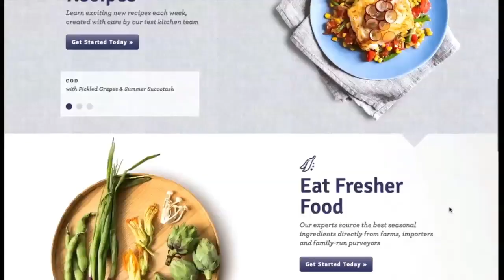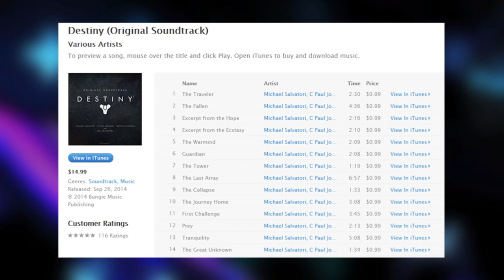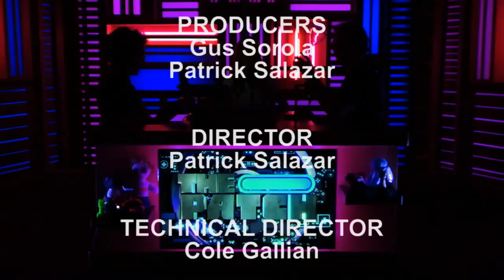Getting Away with Mordor, Remembering the Hourglass, and Stupid Game Movies – The Patch #72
Join us for Rooster Teeth's gaming podcast originally aired on October 1, 2014!

This episode features Gus Sorola, Ashley Jenkins, and Ryan Haywood.

Rooster Teeth Sponsors get to watch the episode streamed live during taping every Wednesday afternoon at 4:00PM Central Time.